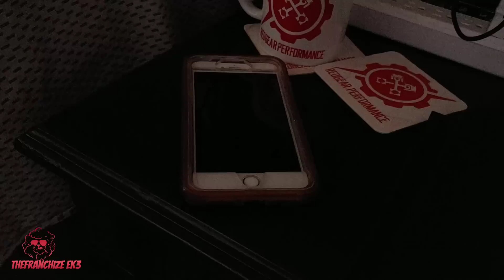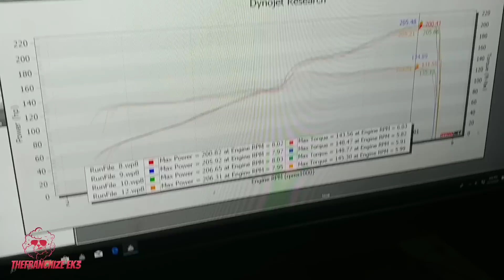STORY TIME: How I Built My Civic. How I turned a stock civic into a built one.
This vid shows unseen pics and footage of where this car started to its current state. watch and enjoy the journey.

CLEARD: From Amazon/EBay to your door in Jamaica. Best clearance prices hands down. Check them out on IG